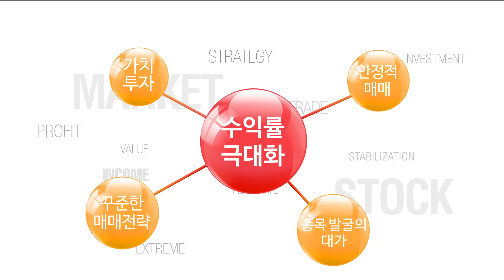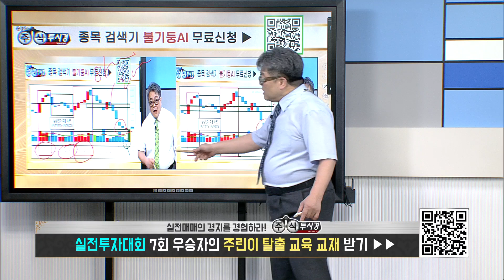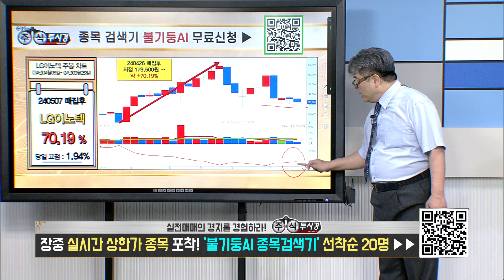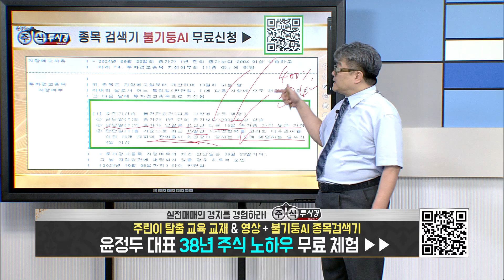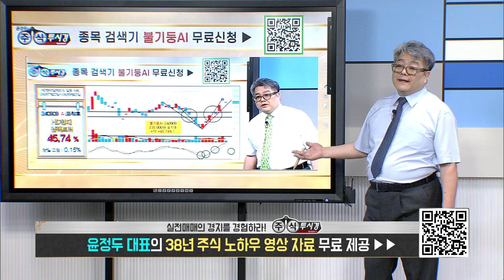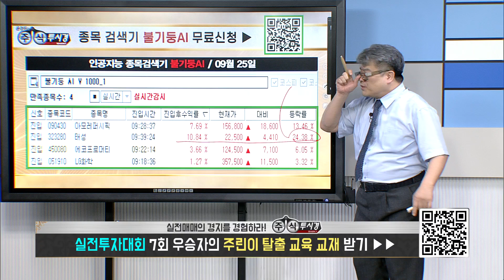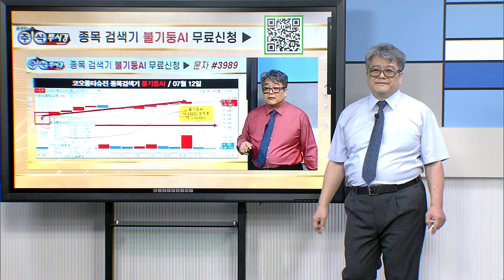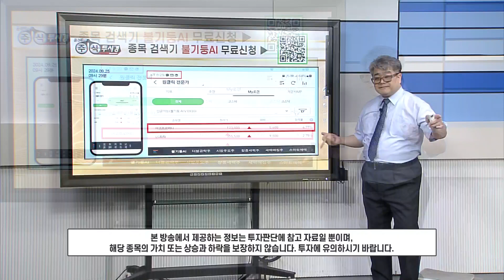[불기둥AI 세력주] 팍스경제TV 주식투시경 146회 [인공지능 종목검색기]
♣ 유한양행 72%↑따블

★ HIV 치료제 HIV API 공급계약
★ 국산신약 제 31호 ‘렉라자’
★ 국산 항암제로서 첫 FDA 승인

★ 2024년 09월 24일 12:45

★ 2024년 09월 20일 14:24

★ 2024년 09월 20일 10:23

★ 2024년 08월 29일 22:00

★ 2024년 08월 28일 12:34

★ 2024년 08월 26일 15:56

★ 2024년 08월 26일 22:00

★ 2024년 08월 23일 13:29

♣ 이수스페셜티케미컬 67%↑따블

★ 전기차 화재 위험 불안 확산
★ 전고체 배터리 공급망 확대기대
★ 시제품 생산, 설비·라인 구축 확산
★ 30년 시장 규모 53兆 이상 기대

★ 2024년 09월 23일 12:22

★ 2024년 08월 30일 09:06

★ 2024년 08월 29일 22:00

★ 2024년 08월 29일 13:07

★ 2024년 08월 20일 22:00

★ 2024년 08월 20일 15:34

★ 2024년 08월 20일 09:16